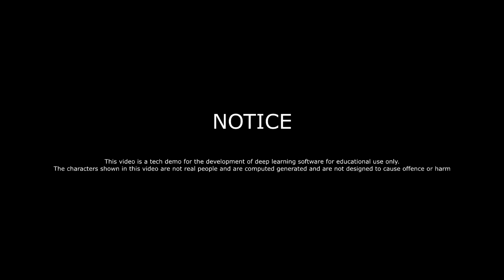Un Belge veut manger le caca de Katsuni et ça dégénère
Comment ça c'est de mauvais goût ?  :|

PS : Toute ressemblance avec des personnes existant ou ayant existé serait purement fortuite